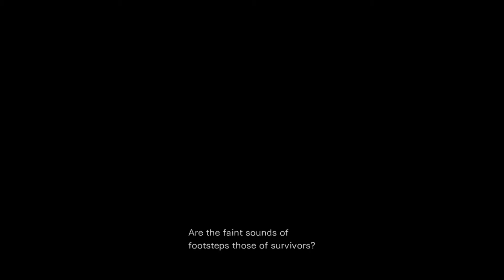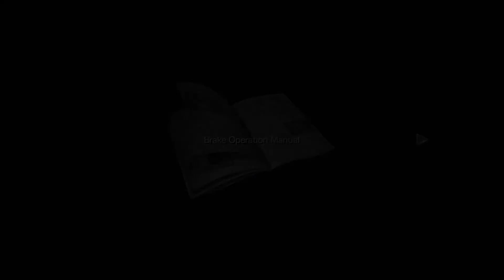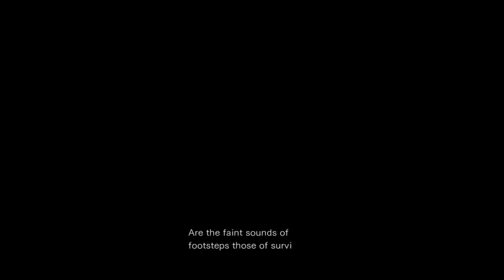Resident Evil Zero #8 - Zegar ⌚ Gameplay PL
Resident Evil Zero to survival horror stworzony przez studio Capcom. Gra jest prequelem wydarzeń z pierwszych części serii.  Bohaterką gry jest Rebecca Chambers, członkini grupy S.T.A.R.S., która wyruszyła wraz ze swoją drużyną w góry Arklay, z celem odkrycia przyczyny licznych morderstw w okolicach miasta Raccoon City.